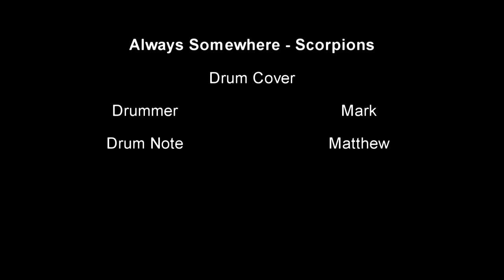Always Somewhere - Scorpions : Drum Cover